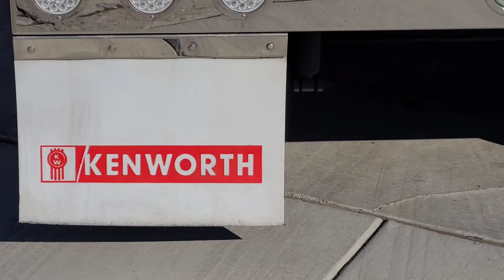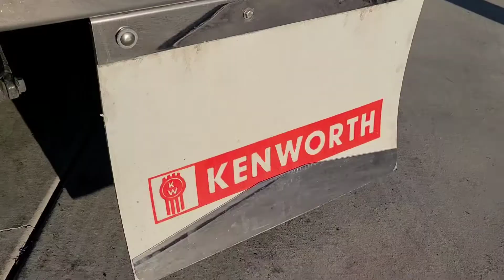truck wash en casa 😁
aprobecho para hacer algo junto con mis hijos
porque asi es como ellos aprenden un poco a cuidar las cosas y aponerle amor a lo que hacemos.  denle like y comenten